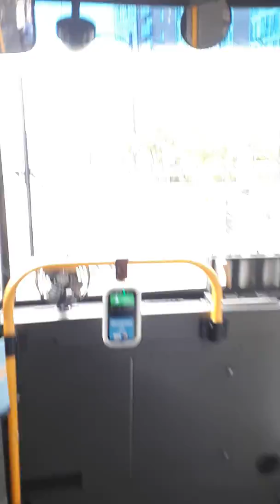Hashtag let's get it